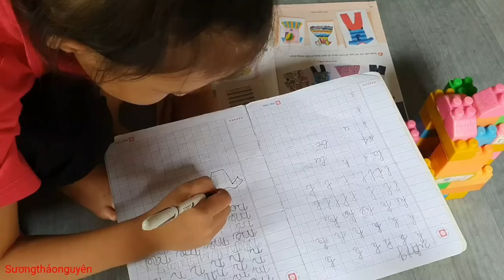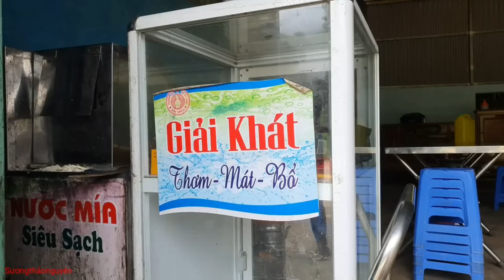Full video: the process - making a living and earning money of mother and daughter.Sương thảo nguyên